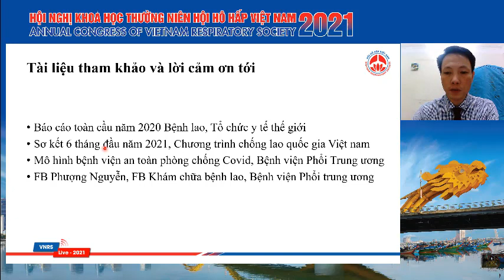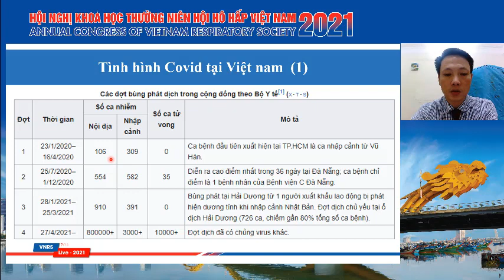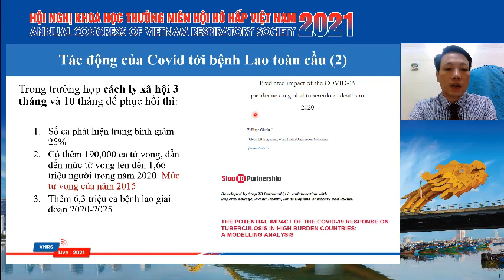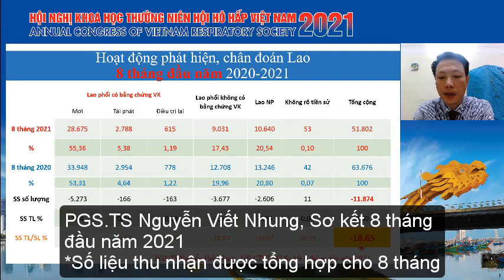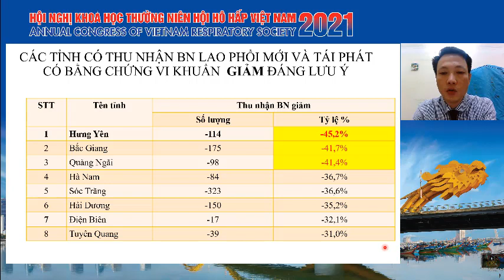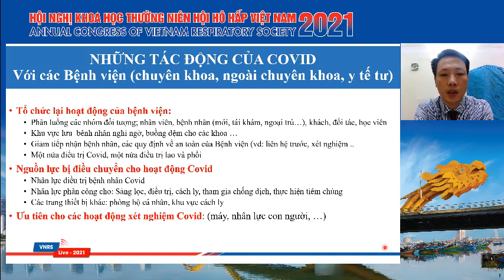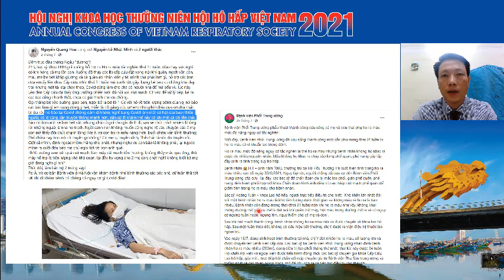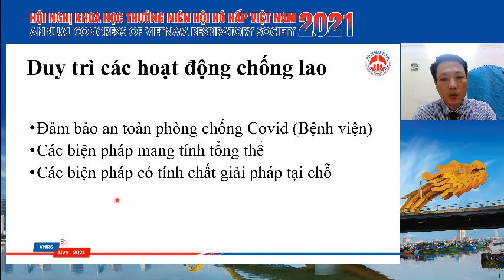Ảnh hưởng của Covid tới bệnh Lao; cơ hội gì để tăng cường hiệu quả kiểm soát bệnh Lao